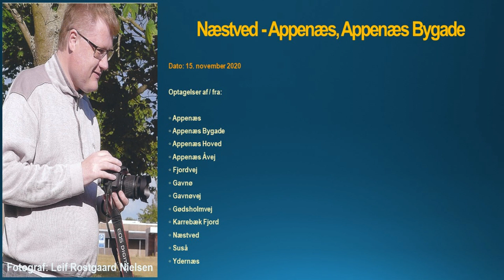15. november 2020 Næstved - Appenæs, Appenæs Bygade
15. november 2020 Næstved - Appenæs, Appenæs Bygade

Optagelser af/fra:

◦ Appenæs
◦ Appenæs Bygade
◦ Appenæs Hoved
◦ Appenæs Åvej
◦ Fjordvej
◦ Gavnø
◦ Gavnøvej
◦ Gødsholmvej
◦ Karrebæk Fjord
◦ Næstved
◦ Suså
◦ Ydernæs